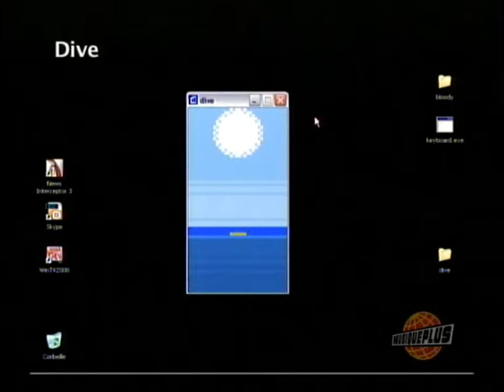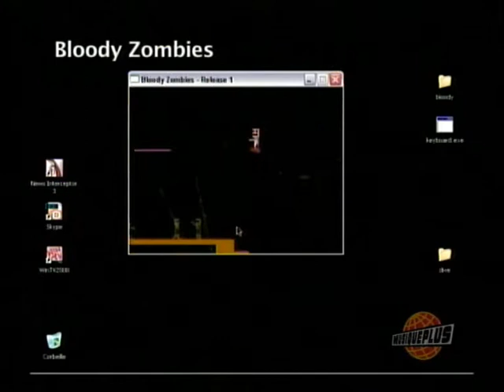Phil Fish on M. Net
Phil Fish on M. Net, Musiqueplus.
Nov 20, 2007 19h30
On Gamma256 and Kokoromi.